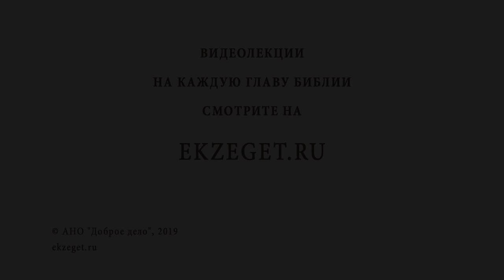Конфликты за интересы - хорошо или плохо? Библия отвечает. Священник Павел Островский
К сожалению, люди часто забывают о дарованном Богом законе и начинают конфликтовать между собой за тленные блага мира сего. Эти блага распределяются зачастую несправедливо, что влечёт новые конфликты. Но христиан Господь призвал быть миротворцами, и Апостол Павел повторил это требование. Итак, нам надо проявлять миролюбие, кротость, милосердие и прощать грехи нашим братьям. А что касается справедливости - неизбежен суд Божий, на котором каждому будет воздано по правде и милости Божией.

📜 Читать к Римлянам послание ап. Павла, Глава 12 (с толкованиями)